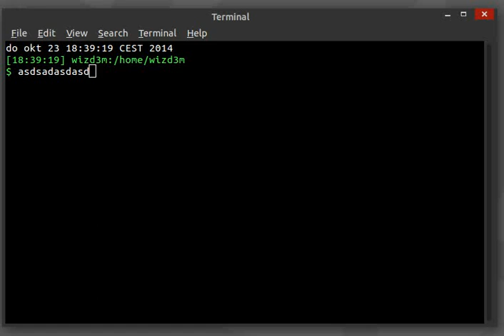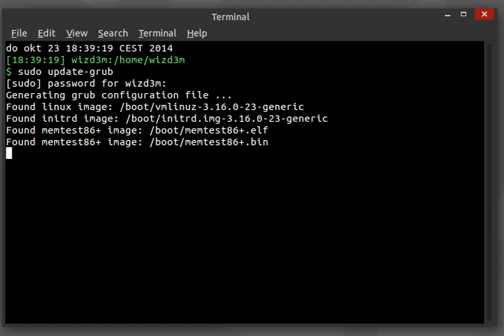Update-grub issue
Why does it take such a long time to update grub? Ubuntu-mate 14.10 release candidate, it didn't do this on Xubuntu 14.04 or from my Arch partition.